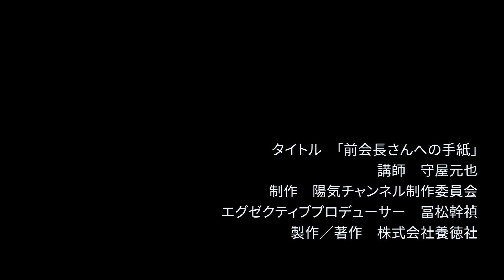【体験を語る】守屋元也・乙長分教会長・専門里親・おとなが子ども食堂代表「前会長さんへの手紙」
里子として育った講師が里子を預かるまでの心の動きを、万感の思いを込めて手紙に綴る。